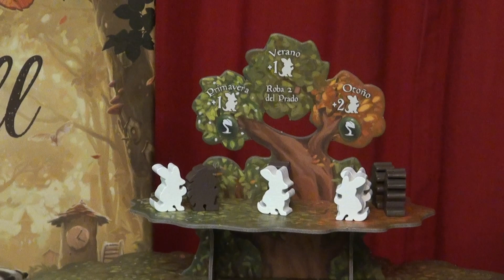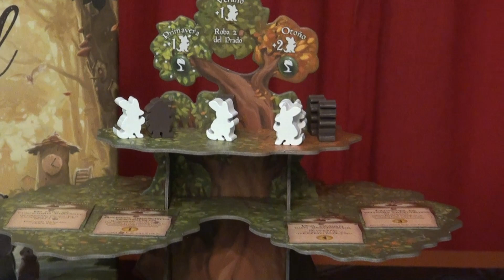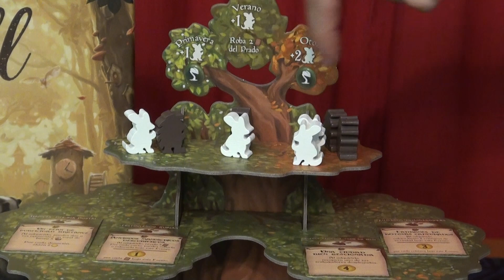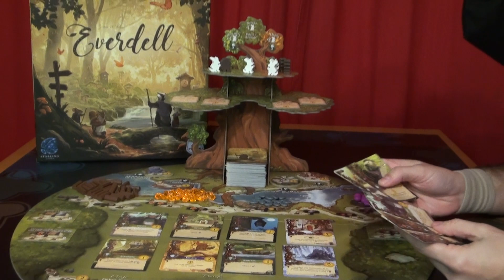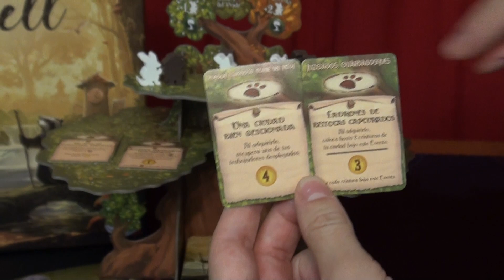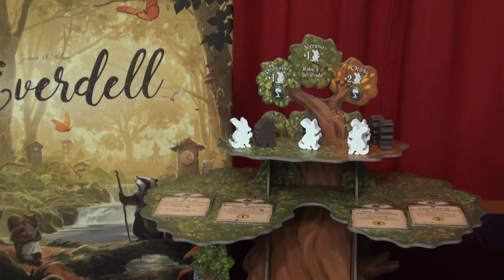🐿️ Aprende CÓMO SE JUEGA a Everdell (Juego de Mesa)